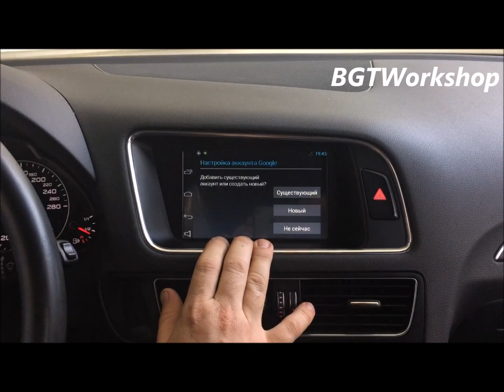BGT-MNS42 на примере Audi Q5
К штатному монитору подключена Навигационно-Мультимедийная Система на базе Андроид ОС, мод. BGT-MNS42

купить в bgtshop.ru
установить с гарантией в BGT Workshop